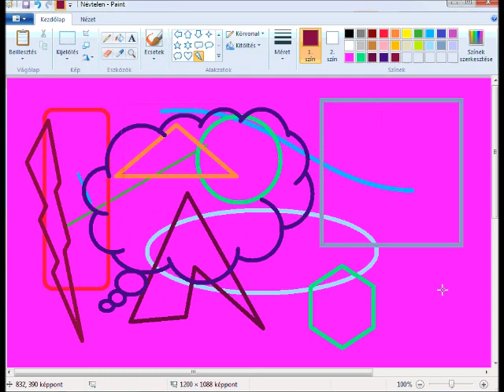Színes radír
Színes radír használata a Paint-ben.